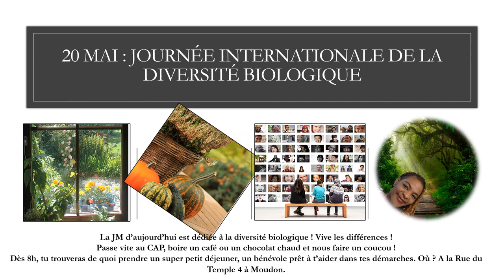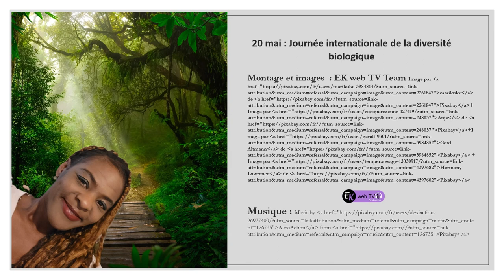Journée de la diversité !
"Les problèmes concernant la biodiversité concernent l'humanité toute entière !
La diversité biologique – ou biodiversité – est le terme qui désigne toutes les formes de la vie sur Terre et les caractéristiques naturelles qu'elle présente.

Cette diversité s'explique généralement en termes de la vaste gamme de plantes, d'animaux et de micro-organismes. Mais la biodiversité s'étend également aux différences génétiques à l'intérieur de chaque espèce comme, par exemple, des différences entre des variétés de plantes cultivées et de races de bétail. Les chromosomes, les gènes, et l'ADN déterminent le caractère unique de chaque individu à l'intérieur de chaque espèce.

La biodiversité offre en outre d’innombrables services, tant au niveau local que mondial. Les poissons assurent 20 % de l’apport protéique à environ trois milliards de personnes. Plus de 80 % de l’alimentation des êtres humains est assurée par des plantes. Près de 80 % des habitants des zones rurales des pays en développement ont recours aux médicaments traditionnels à base de plantes pour les soins de base.